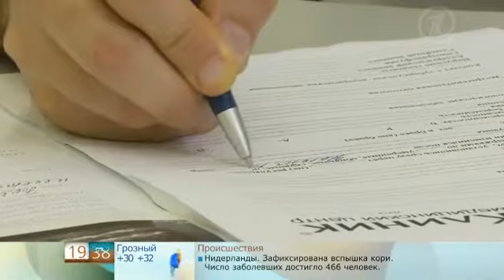Вечно худеющая Доброе утро Первый канал